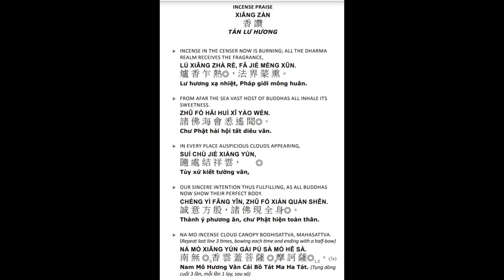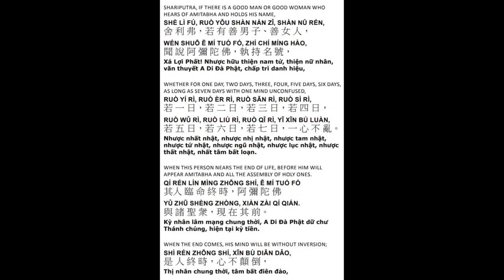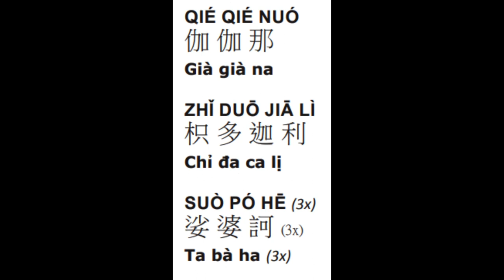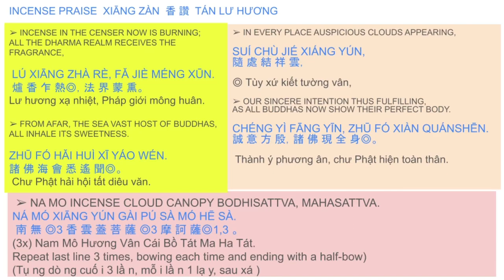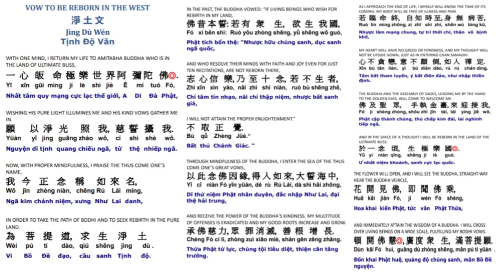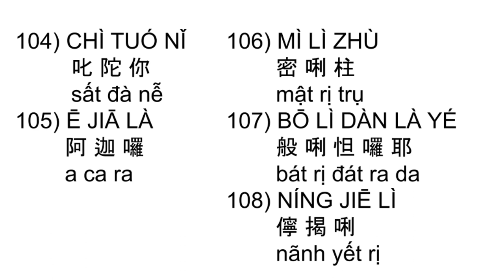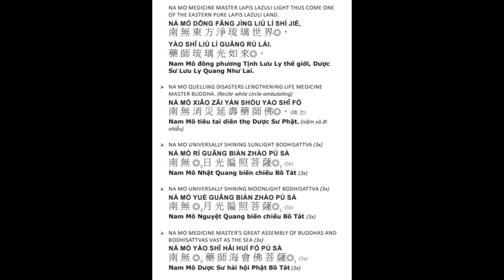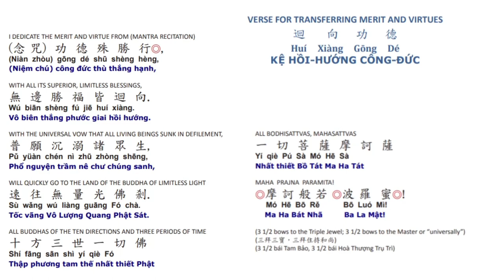30* 阿彌陀經有字頁晚課108楞嚴咒108藥師灌頂真言108往生咒 Amitabha Sutra Evening Ceremony &mantra session 2/3/2023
阿彌陀經晚課
108楞嚴咒
108藥師灌頂真言
108往生咒
Amitabha Sutra with page lyric
Evening Ceremony and mantra session